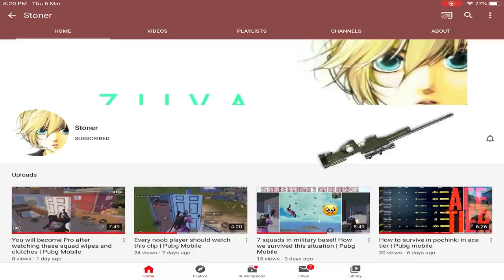Asia no1 - Surviving from deadly hacker SAMSUNG A3,A5,A6,A7,J2,J5,J7,S5,S6,S7,S9,A10,A20,A30,A50,A70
P.s.- we got monetized yesterday. It is very 🔥🔥❤️ For me and .this is just because of you guys thank you for this much support.

| Achievement |

💲 feeling rich ??

All FAQs about me :

Ipad6 gen.

-Your earphones ?

 Udaipur, Rajasthan